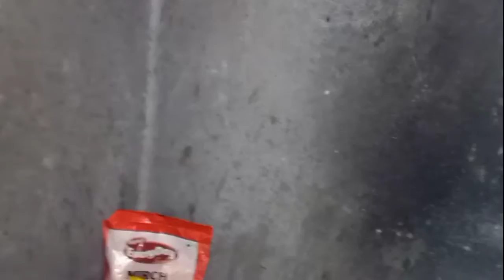Happy Diwali Sapko